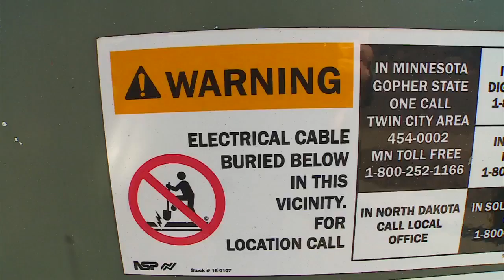Good Question: Why Aren't More Power Lines Buried Underground?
Every year, we see neighborhoods lose power because of storms. So, why aren't more power lines buried underground? John Lauritsen answers this Good Question (2:56). WCCO 4 News At 10 – April 11, 2016